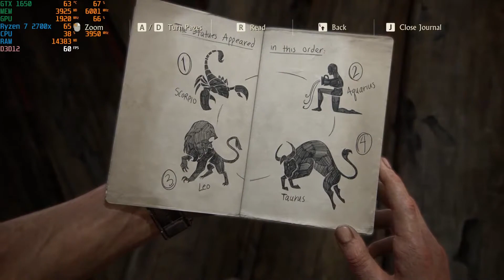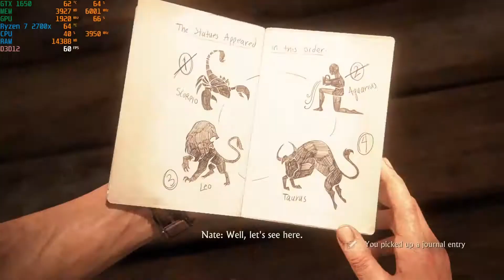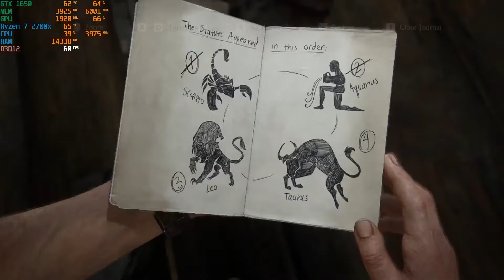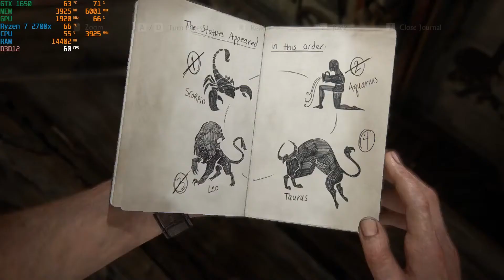UNCHARTED 4: A Thief's End - PART 17 (Hidden in Plain Sight) Walkthrough Playthrough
sony opening gameplay benchmark afterburner msi stats Walkthrough Playthrough Chapter 11

System Specs:
MB: MSI B450 GAMING PLUS MAX DDR4
GPU: GIGABYTE NVIDIA GeForce GTX 1650 4 GB GDDR6 128bits
SSD: Kingston FURY Renegade PCIe 4.0 NVMe M.2 1TB
HDD: Seagate Barracuda 1TB 7200RPM SATA 32 MB
PSU: FORTRON 600W 80+ BRONZE FSP600-80EPN